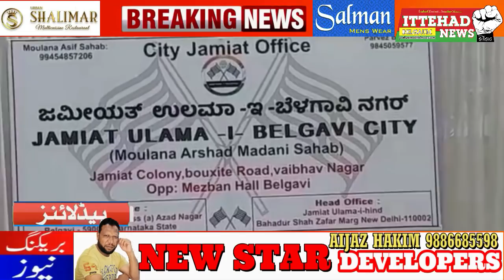ITTEHAD NEWS | BELGAUM NEWS | - FELICITATION OF ALL MUSLIM CORPORATORS AT BELGAUM